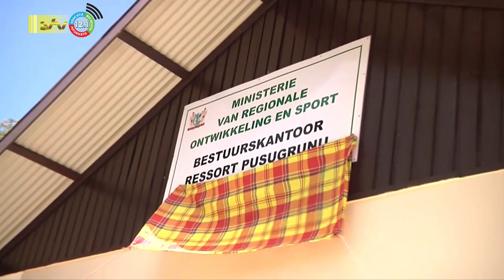18 07 2023 Bestuursdienst Pusugrunu kan beter werken